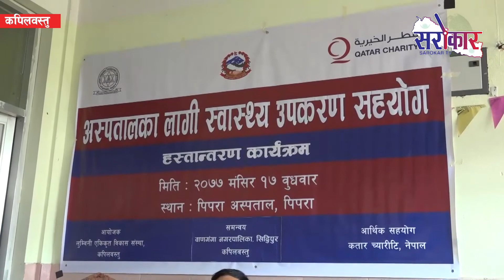बरिष्ठ नेता रामचन्द्र पौडेलको पक्राउ बिरोधमा कांग्रेसको भातृ संगठन || Sarokar Dinver News